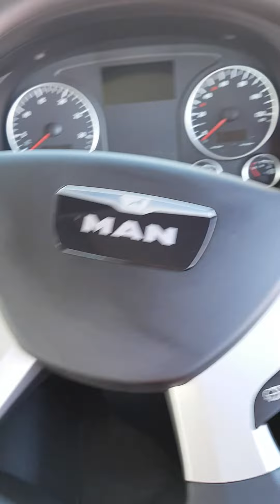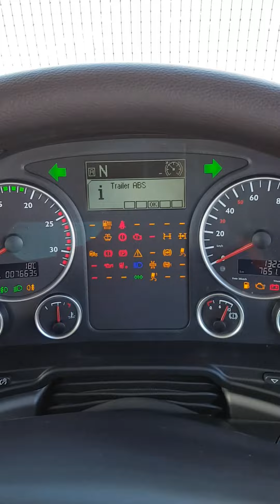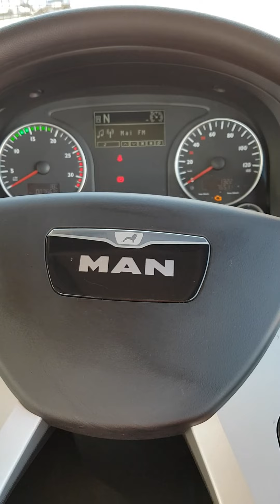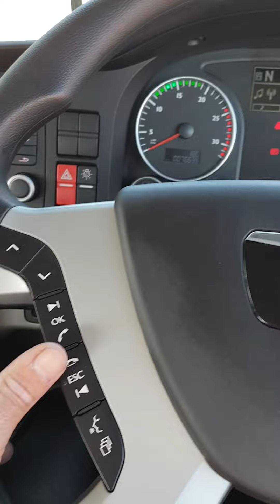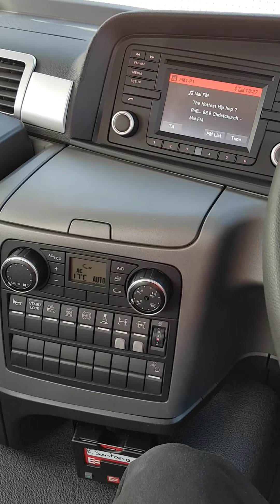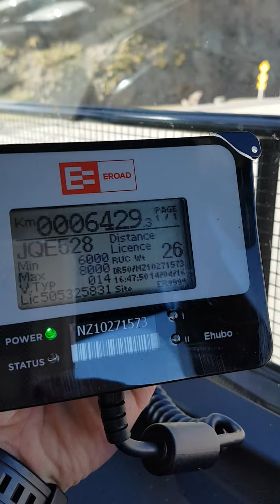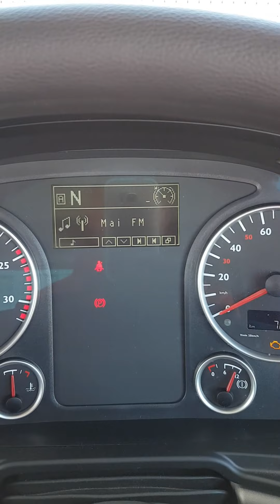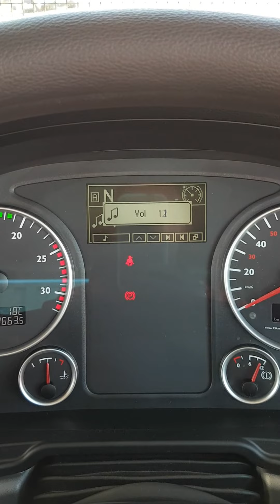Caminhão MAN zero Km